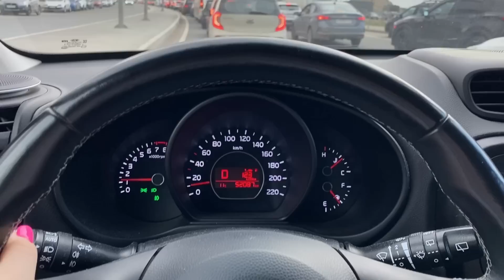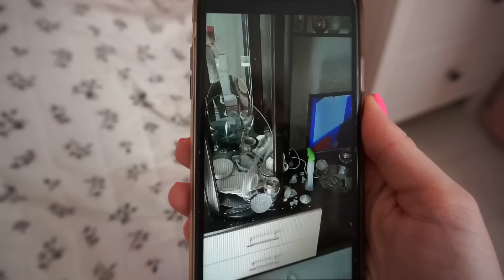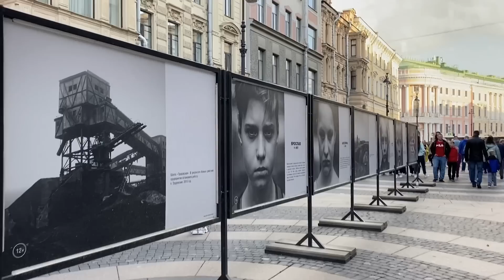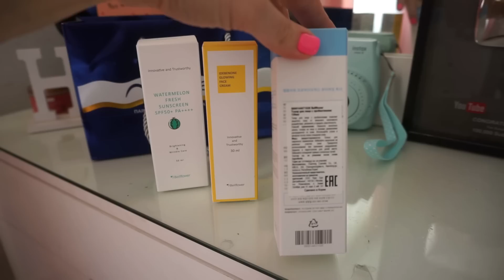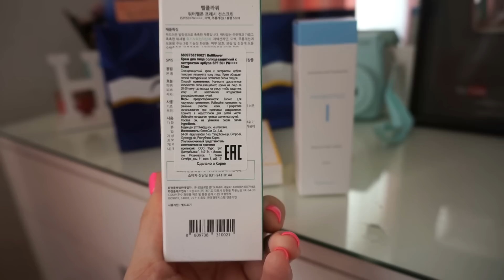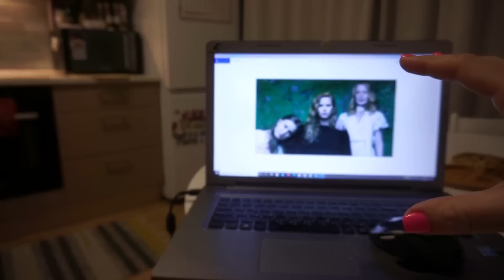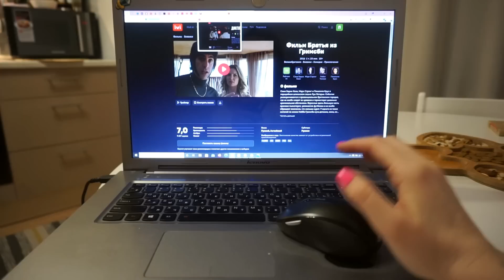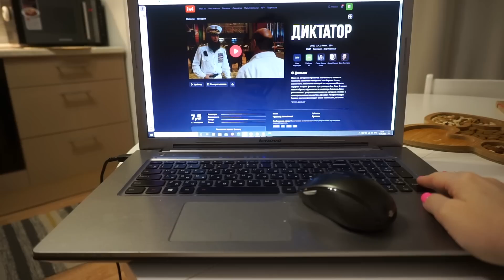ВЛОГ / ШОК и неудача / Как попала на деньги / Покупки / Гуляем / Фильмы / Нужен ВАШ совет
я на дзене

Ароматы-близнецы s.Oliver Selection для нее и Superior для него — это противоположности,  которые притягиваются друг к другу как магниты. Разум и чувства. Круг и квадрат. Мужчина и женщина s.Oliver — парфюмерные композиции для двоих, которые нашли друг друга. Ароматы для тех, кто ценит характер, индивидуальность и харизму.